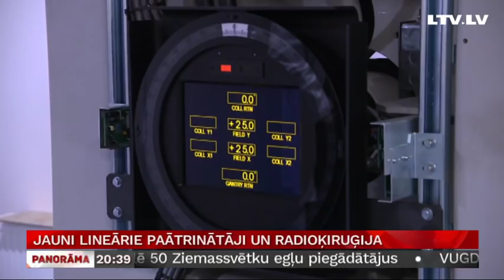Jauni lineārie paātrinātāji un radioķiruģija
No jaunā gada Latvijas Onkoloģijas centra pacienti saņems daudz labāku un precīzāku staru terapiju. Investējot sešus miljonus eiro, nomainīti trīs lineārie paātrinātāji. Turklāt viens no tiem aprīkots ar radioķirurģijas iekārtu, kas ļauj bez skalpeļa, tikai ar staru kūli, pilnībā likvidēt pat vismazākā izmēra audzēju. Turpina Aija Kinca.